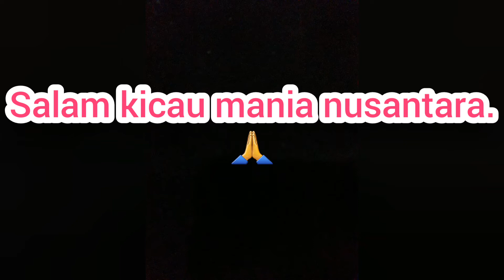Inilah ciri & tanda burung cucak ijo siap untuk dilombakan.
Untuk lebih jelasnya, simak video ini sampai selesai.

Trimakasih,
Semoga bermanfaat.

Wassallam.